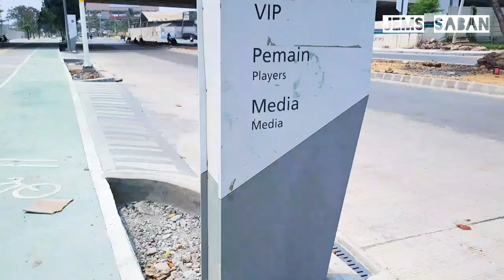AKHIRNYA!💥GARAP TAMAN TROTOAR UTARA HINGGA SELATAN JAKARTA INTERNATIONAL STADIUM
jems saban-setelah rampung pengerjaan trotoar sisi utara jis stadium berlanjut pengerjaan taman